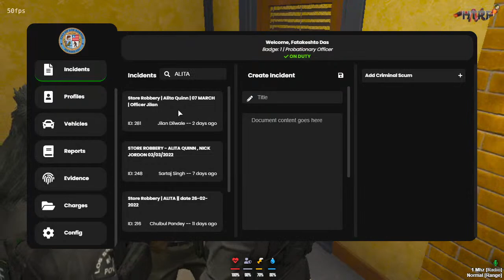FATAKESHTO DAS THE BEST SHOOTER OF PD || POLICE ROLEPLAY ||HTRP 2.0 || GTA V RP ||ROAD TO 800 SUBS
GooglePay / PayTm / PhonePe  : 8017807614 ( Non Calling number )

PC SPECS:

MONITOR : Samsung Business 22" S22R350FHN 1920x1080, IPS Panel, Thin bezels, VGA/HDMI, Monitor, Black
MOTHERBOARD : Gigabyte GA-H81M-S LGA 1150 Ultra Durable Motherboard
SMPS : Zebronics 450 W Power Supply SMPS
VIDEO CARD : GIGABYTE GeForce GT 1030 Low Profile 2GB DDR5 Graphics Card (GV-N1030D5-2GL)
HEADPHONE : Redgear Cosmo 7.1 USB Wired Gaming Headphones
RAM : 8GB (2) DDR3

KEYBOARD & MOUSE  : Dragonwar Storm Gaming Keyboard & LED Mouse Combo Wired
ROUTER : JIO FIBER ( 30 MBPS  UPLOAD & 30 MBPS DOWNLOAD )